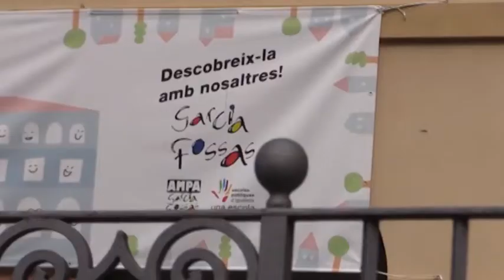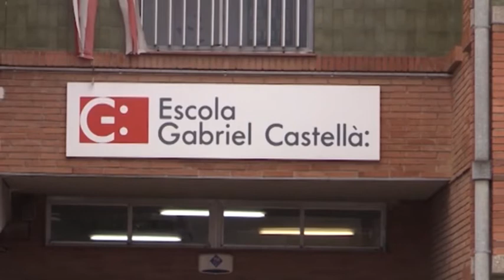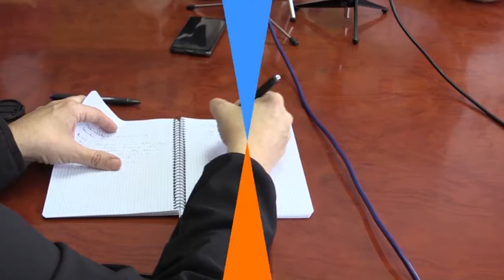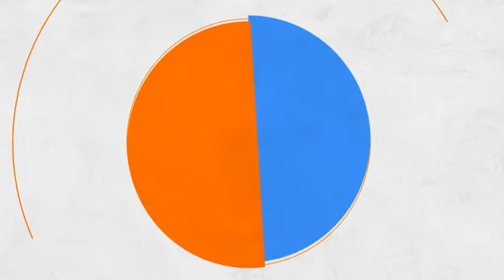Info Taronja 7-11-19